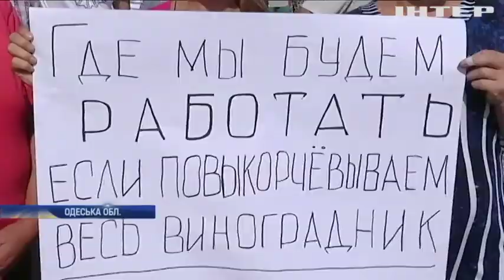Бессарабський протест: на Одещині бунтують виноградарі